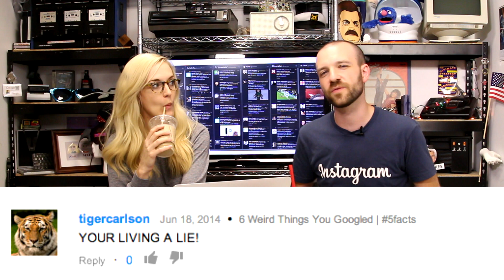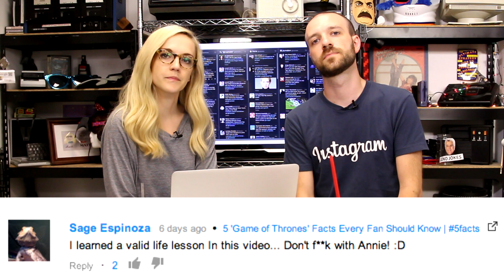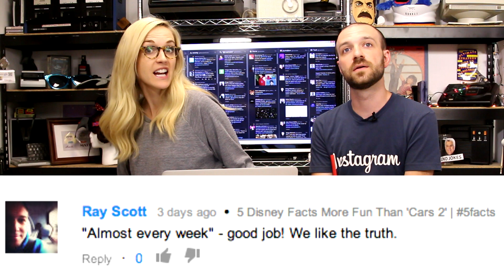Your Comments Made Matt Cry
TONE DOWN THE SASS, PLEASE. Matt is very delicate.

Follow Matt and Annie, and send them your ideas for 5facts!